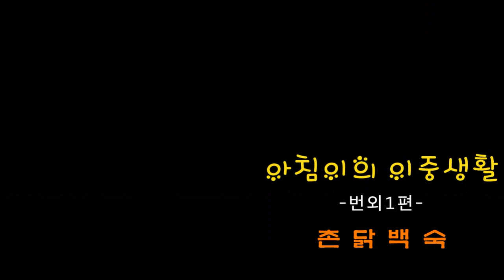백숙(아궁이에 불지펴서)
시골생활의 정석, 주말주택의 로망, 아궁이 백숙 입니다.
넣은 재료? 중요하지 않습니다.
푸---욱 고았습니다